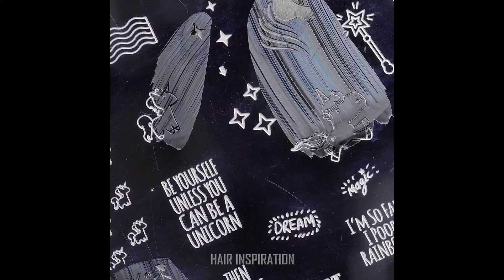The Fall 2022 Nail Trends to Inspire Your Next Manicure Beautiful nails